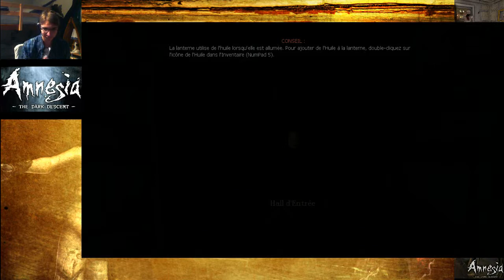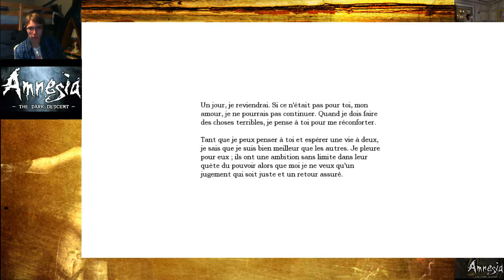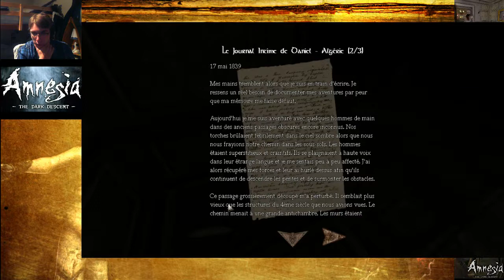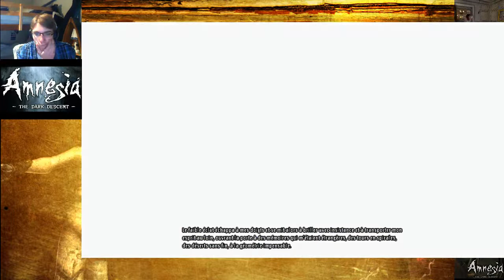Amnesia the dark descent let's play part 1 - LE PARANORMAL ACTIVITY DE LA PERIODE DE LA RENAISSANCE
Le Sonicall Movies Sho' Diary le projet dont j'ai mis des mois et des mois à élaborer verra enfin le jour avec ce premier épisode de mon émission nommée le "Sonicall Dreadful Sho'".

Dans cette émission vous pourrez me voir devenir carrément fou sur les jeux d'horreurs les plus horribles jamais conçu et aujourd'hui, c'est Amnesia The Dark Descent qui passe à la casserole !